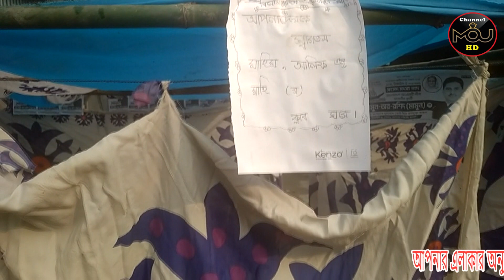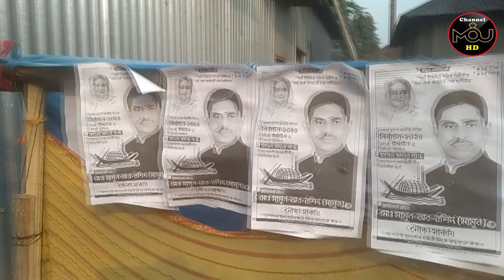শিশুদের নৌকা মার্কার অফিস।আলিফ মাহিম মাহি এদের খেলনা অফিসে খরচ দিতে হয় না।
শিশুদের নৌকা মার্কার অফিস
আলিফ মাহিম মাহি এদের খেলনা অফিসে খরচ দিতে হয় না
Children's Boat Marker
Office Mamun Bhai Tangail 5 Seats.
Alif Mahim Mahi They do not have to pay toy office